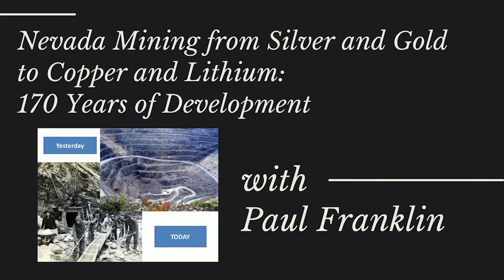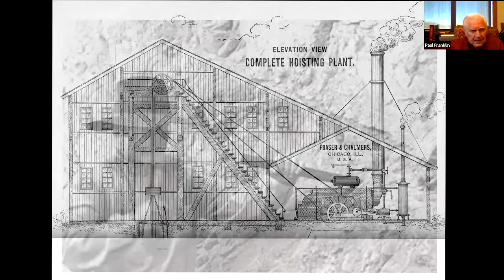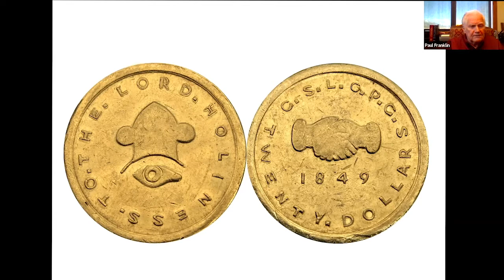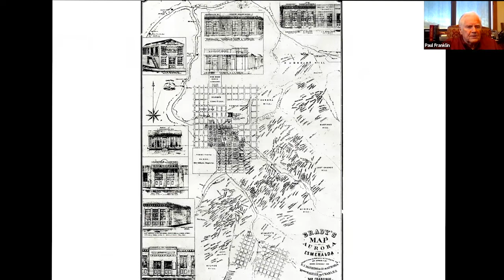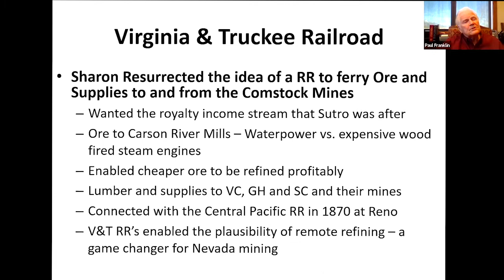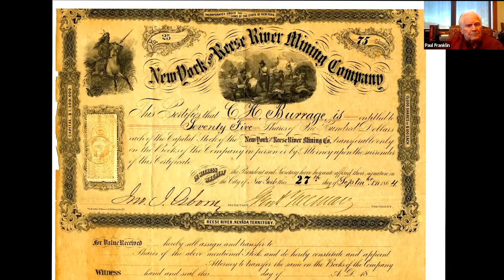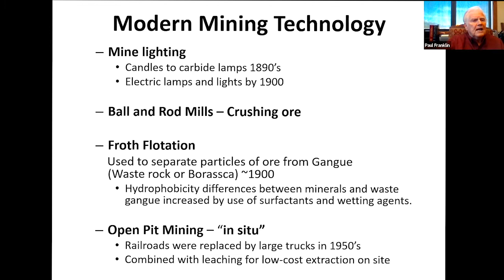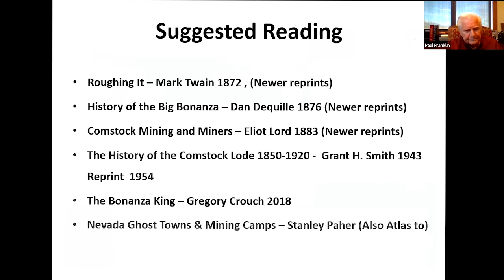High Noon with Neal Cobb: Nevada Mining from Silver and Gold to Copper and Lithium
Guest Paul Franklin presents "Nevada Mining from Silver and Gold to Copper and Lithium: 170 Years of Development."